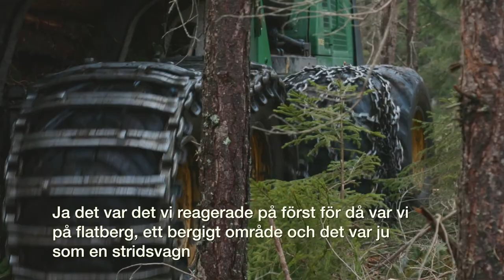Clark Tracks Terra85 - Kunderfarenheter: Stefan Malmström, Målilla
Vi interjuvade Stefan Malmström om hans upplevelser med Terra85 Multi-Terrain band.